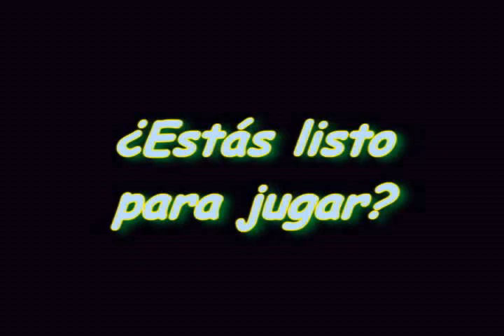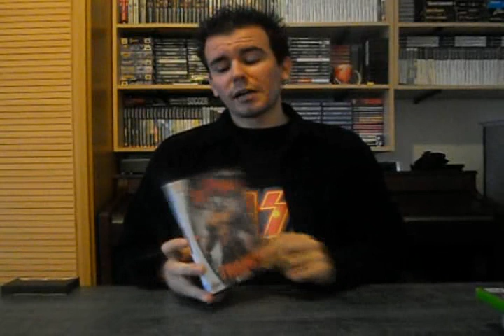Cosas que he jugado recientemente - Ep. 9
Nueva entrega de esta serie, hablando acerca de los juegos a los que he estado jugando en las últimas semanas. Como siempre, un poco de variedad para todos los gustos, espero que encontréis algo interesante para apuntarlo como deberes y también que me comentéis vuestras impresiones acerca de los títulos que hayáis podido jugar.

Os dejo como comento en el vídeo el enlace al segundo RetroPodcast de IGN España, dedicado a conmemorar el 25º Aniversario de La Abadía del Crimen.

Un abrazo, granujas!